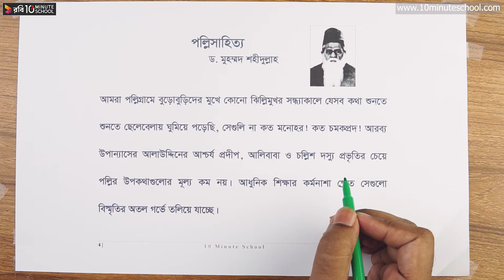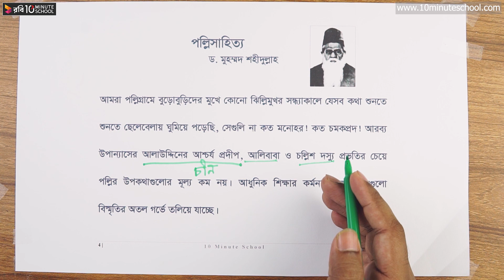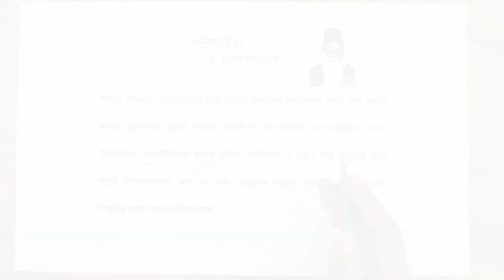০৯.০৬. গদ্য ০৯ : পল্লিসাহিত্য - পর্ব-০৪ [SSC]